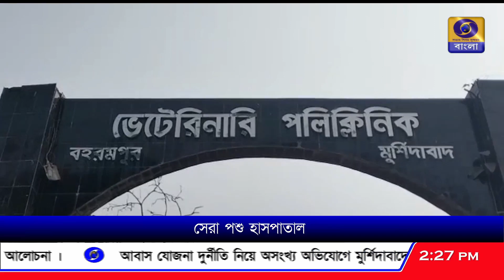পরিকাঠামো ও পরিষেবায় রাজ্যের সেরা পশু হাসপাতালের স্বীকৃতি পেয়েছে বহরমপুর প্রাণী হাসপাতাল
পরিকাঠামো ও পরিষেবায় রাজ্যের সেরা পশু হাসপাতালের স্বীকৃতি পেয়েছে বহরমপুর প্রাণী হাসপাতাল, পলিক্লিনিক হিসেবেও শীর্ষে এই প্রতিষ্ঠান।